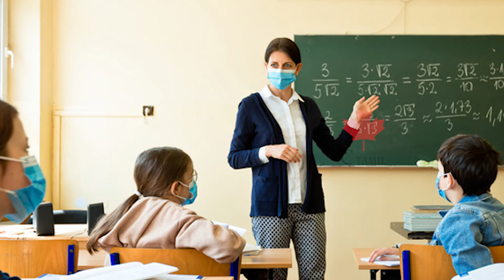ஒன்ராரியோவில் கல்வியாண்டு திட்டங்கள் தொடர்பில் கல்வி அமைச்சு வெளியிட்டுள்ள தகவல்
ஒன்ராரியோ பாடசாலைகளின் எதிர்வரும் கல்வியாண்டு குறித்த திட்டங்களை கல்வியமைச்சு வெளியிட்டுள்ளது.